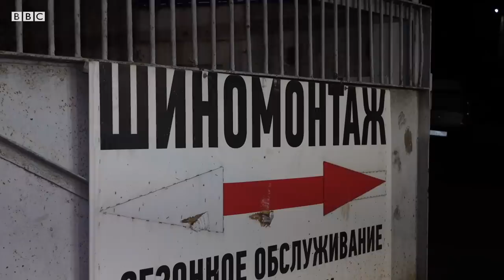Москвадаги ўзбек автоуста аёл: “Қўлим қоралигидан уялмайман”- BBC Uzbek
Москвадаги ўзбек автоуста аёл: “Қўлим қоралигидан уялмайман” - Москва вилоятидаги автоустахоналарнинг бирида ишлаётган 36 ёшли Ирода эҳтимолки, Россиядаги ўзбек аёллари орасида биринчи автоуста. Балашихада қаршилик Иродани "Ира" деб кўпроқ танишади.

- Қўлингга қара, ўзингга қара, аёлсан, дейишади. "Нима бўлибди аёл бўлсам", дейман. Қўлимнинг қора мойлиги, кийимимнинг чангидан ҳеч қачон уялмайман. Ҳалол меҳнат қилиб пул топаяпман, - дейди Ирода Би-би-си Ўзбек хизмати билан суҳбатда.

Суҳбатни Москвадаги мухбиримиз Соҳиба Ҳаёт уюштирган.